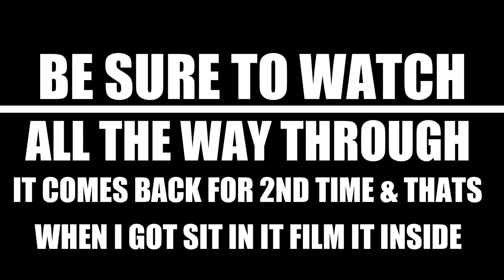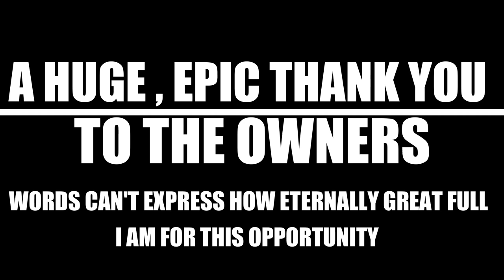SIT'N IN A MULTI MILLION $ MCLAREN SENNA FOR THE 1ST TIME , PLUS A SICK BMW M2 DRIFT & MORE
HUGE THANK YOU TO THE OWNER'S who were kind enough to let me sit in their mclarensenna hypercar supercar PLEASE , LIKE , SHARE & SUSBCRIBE also help support the channel by grabbing some O.T.S.E. products like POSTER'S , COFFEE MUG'S & BASEBALL T-SHIRT'S link's to all below